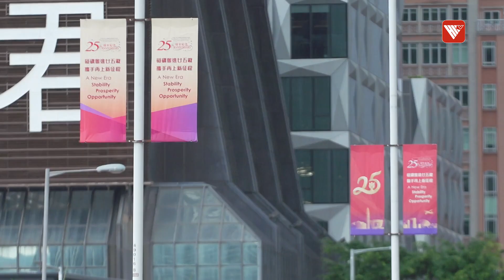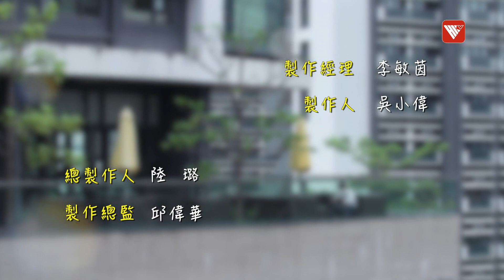我的香港故事｜生於1997 與香港同歲 香港青年陳譽仁有什麼規劃與想法？ 香港回歸25周年｜香港V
香港青年陳譽仁出生於1997年。在香港回歸25周年之際，他也迎來了自己的25歲。大學畢業一年的他，如今也是一個新晉的社會人了。面對未來的機遇和挑戰，他有什麼自己的規劃與想法要和我們分享？